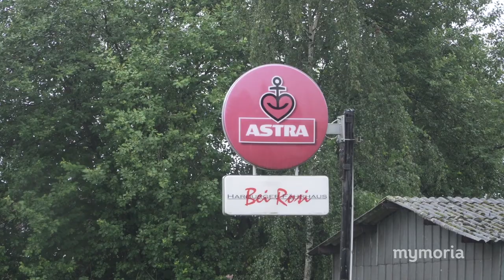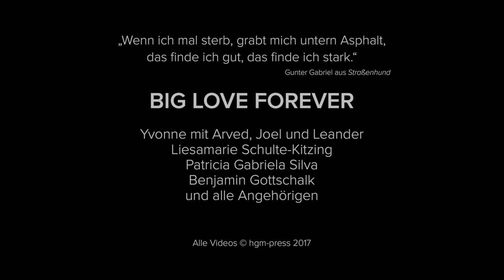Gunter Gabriel: Trauerfeier & Seebestattung (Extended Version)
Am 22. Juli fand in Hamburg die Trauerfeier für den verstorbenen Gunter Gabriel statt. 120 geladene Gäste nahmen an der Andacht in der Flussschifferkirche zu Hamburg und an den anschließenden Feierlichkeiten im Harburger Fährhaus „Bei Rosi“ teil. Am darauffolgenden Tag wurde Gunter Gabriel im Rahmen einer Seebestattung im engen Familienkreis beigesetzt.

Alle Videos © hgm-press 2017

mymoria ist das digitale Bestattungshaus. Plant eine Bestattung oder eine Bestattungsvorsorge ganz in Ruhe und in vertrauter Umgebung

• einfach und umfassend
• volle Kostenkontrolle und Transparenz
• persönliche Ansprechpartner und 24h-Erreichbarkeit

mymoria hat es sich zur Aufgabe gemacht, Angehörige bestmöglich und rund um die Uhr zu unterstützen. Wir stehen euch jederzeit für ein offenes Gespräch zur Verfügung.

Ruft uns kostenfrei an: 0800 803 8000

Für weitere interessante Informationen folgt uns in den verschiedenen sozialen Netzwerken. Unter wirsprechendrueber veröffentlichen wir regelmäßig Beiträge rund um das Thema Bestattung.